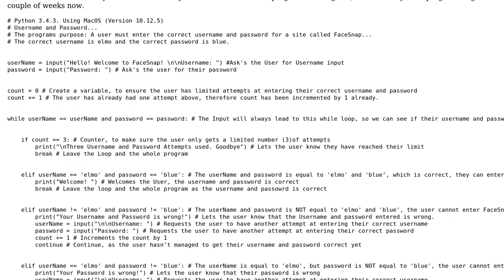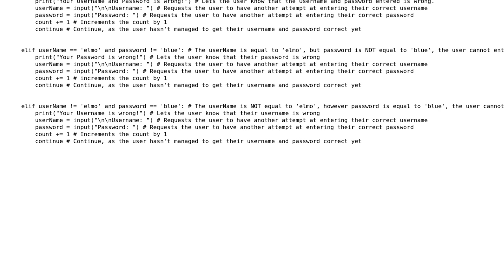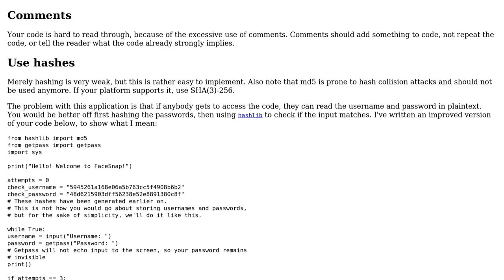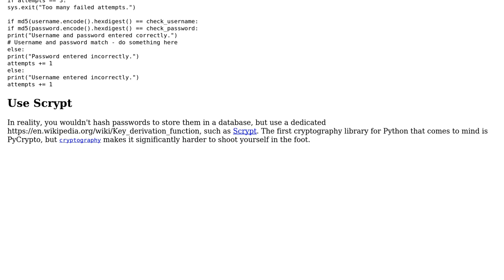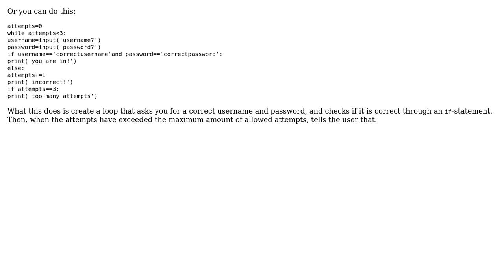Code Review: Python username and password program (4 Solutions!!)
Code Review: Python username and password program

With thanks & praise to God, and with thanks to the many people who have made this project possible! | Content (except music & images) licensed under CC BY-SA | Music | Images & others | With thanks to user Quintec user John Hao user Jamal user Greg user Daniel and the Stack Exchange Network Trademarks are property of their respective owners. You are responsible for your own actions.